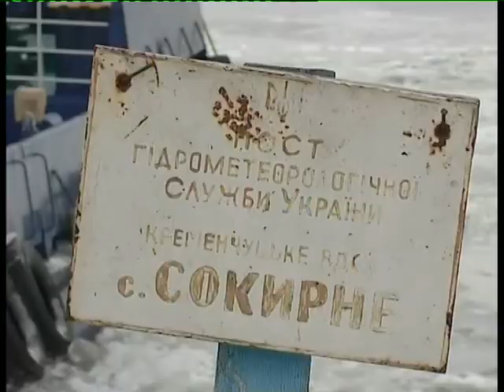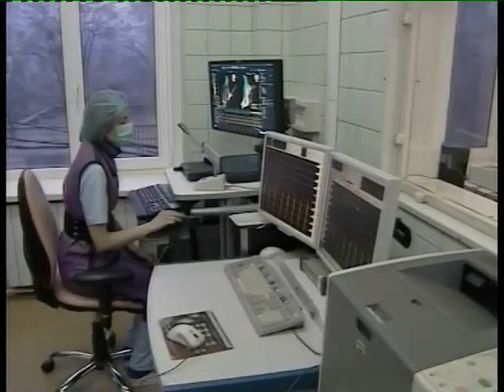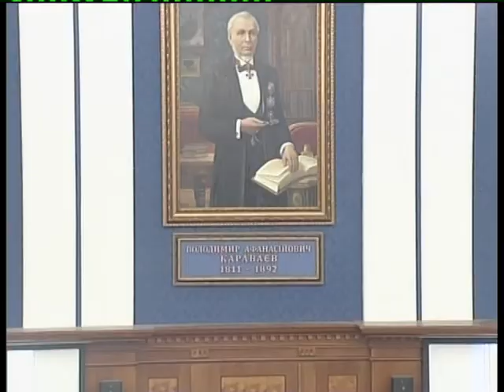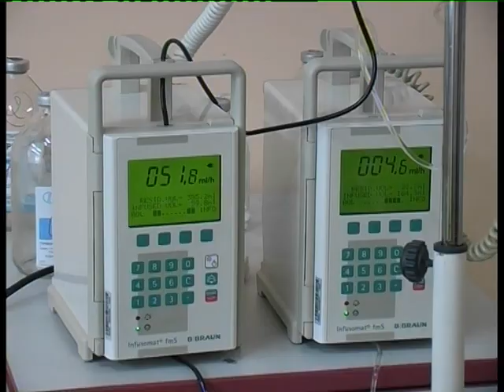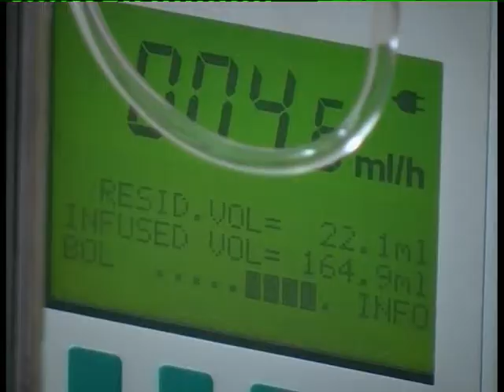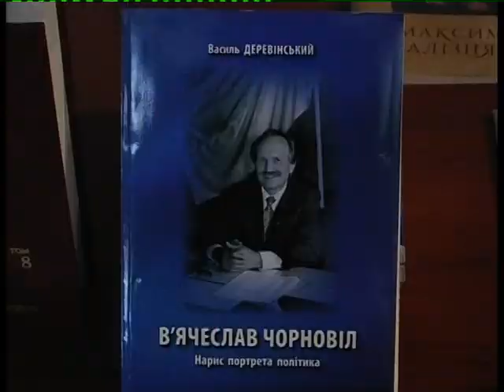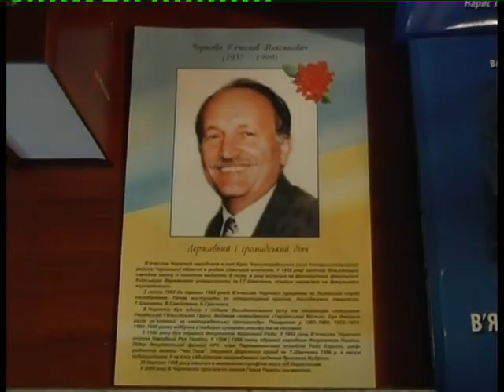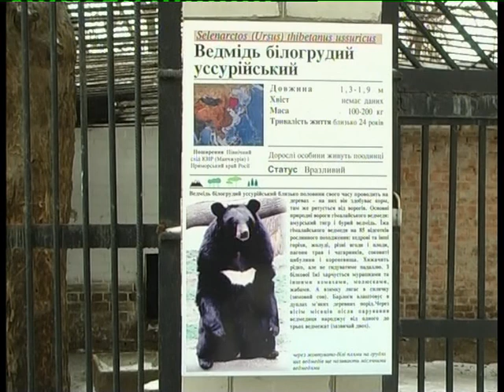ЧСН 19 00 на 21 12 12 хр 24 хв 03 с